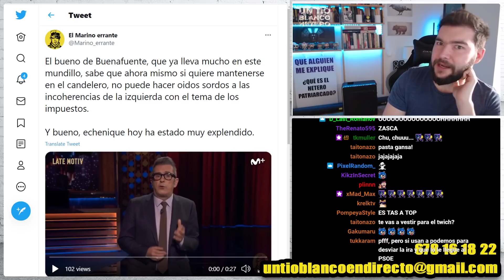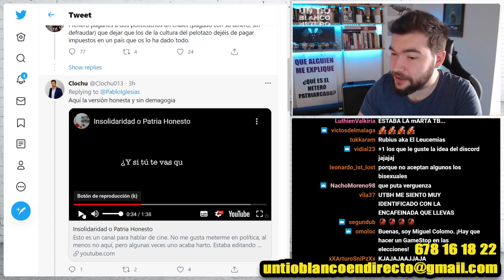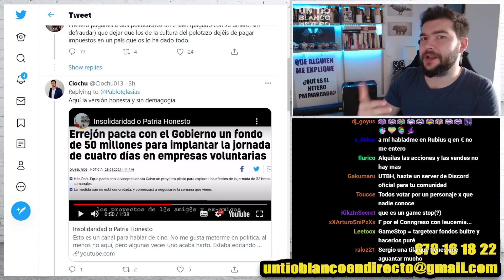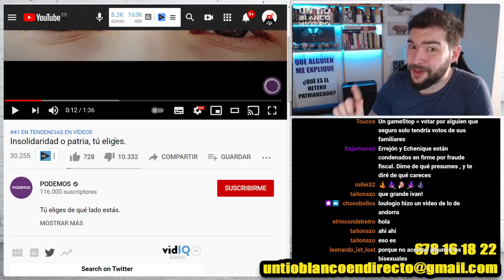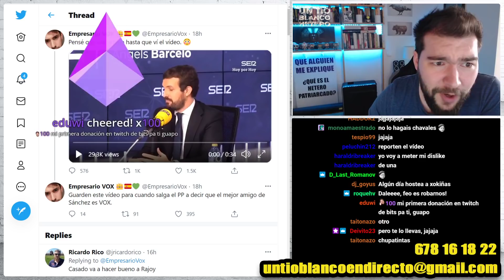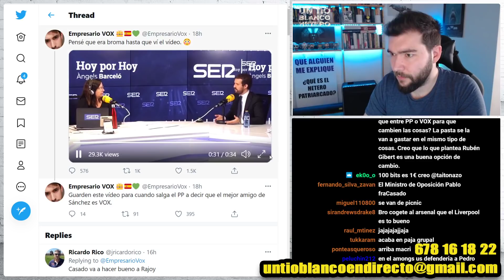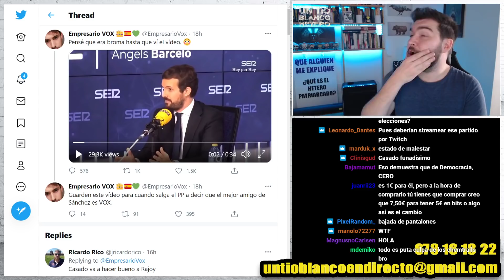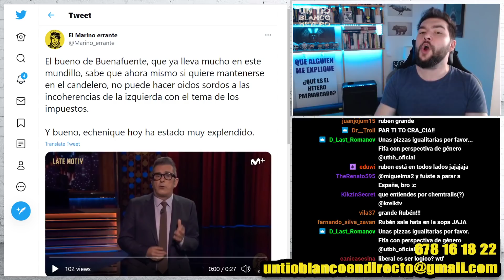Buenafuentes apuñala a Echenique de la peor forma | UTBED